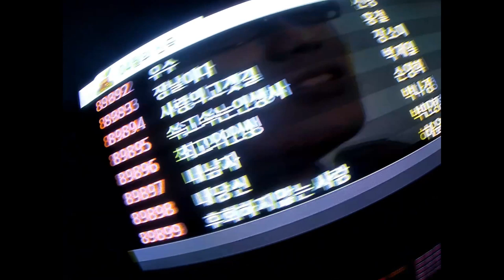Tụi mình đã gặp nhau như thế nào - vlog 1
당신이 우리의 사진을보고 싶다면 인스타그램
@summerloverains 을 팔로우해주세요 정말 감사합니다

안녕하세요 저는 리의 남자친구 준입니다
이번영상은 우리가 어떻게 만났는지 알려드릴게요

이때는 그냥 여행자로 만났어요
리는 저에게 한국말도 잘하고 밝고 귀여운 소녀였습니다
그리고 그녀는 저에게 많은것들을 알려주었습니다.

사진찍는법, 그리고 자신감!!
그럼 같이 영상봐요

앞으로도 계속 우리의 영상을 보고 싶다면